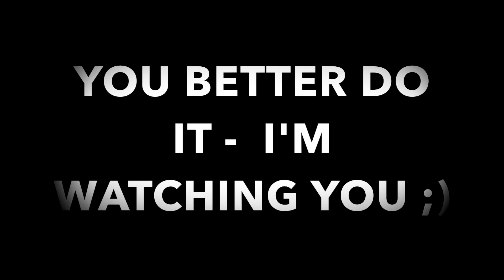Home Shoulder Workout Using Dumbbells Only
Workout:

Dumbbell Front Raise
Dumbbell Side Lateral Raise
Dumbbell Bent-Over Rear Delt Raise

Perform  3-4 sets of each exercise (depending on your experience level, maybe start off at 3 each then go up to 4 each, but both will work well).

Use the 8-10 rep range for each exercise, i.e. try and get 10 reps each set, and whenever you do, move up in weight. But if you can't manage 10 reps with good form, but you get 8 or 9 reps, then stay at the same weight until you can properly get 10 reps. If you can't yet manage 8 or 9 reps with a certain amount of weight, then decrease the weight to a weight that will allow you to lift at least 8 properly performed reps.

Rest 1-2 minutes in between each set.

To warm up, do 3 sets of very light weight Dumbbell Front Raises, and then proceed to the actual workout with your actual weight for Dumbbell Front Raises. You do not need to perform a separate warm up for the Side Lateral Raises nor the Bent-Over Rear Delt Raises.

This workout will work particularly well for those starting out their weightlifting journey.

And the best part is, that if you have dumbbells, this can be performed at home!

Assalaam alaykum!